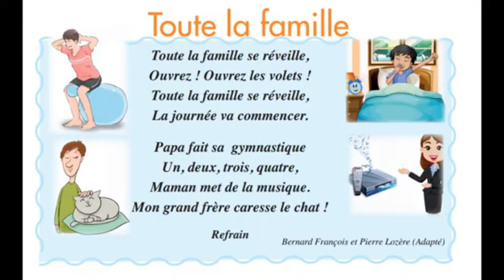Toute La Famille (Comptine 1AEP)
Toute la famille se réveille, ouvrez ouvrez les volets
Toute la famille se réveille, la journée va commencer.
Papa fait sa gymnastique, un, deux, trois, quatre,
Maman met de la musique.
Mon grand frère caresse le chat.